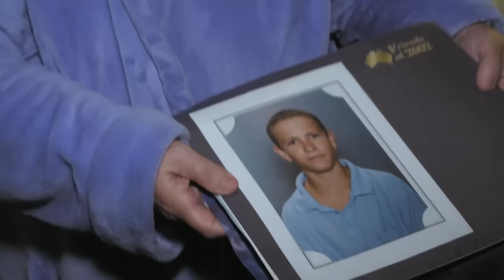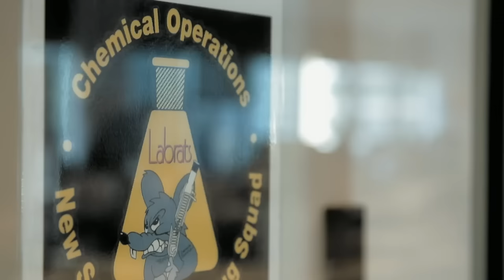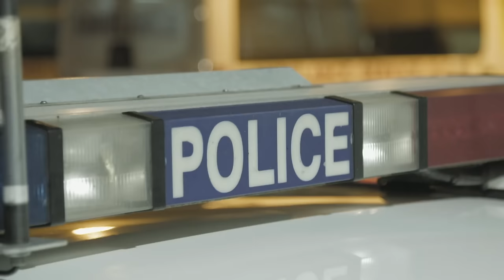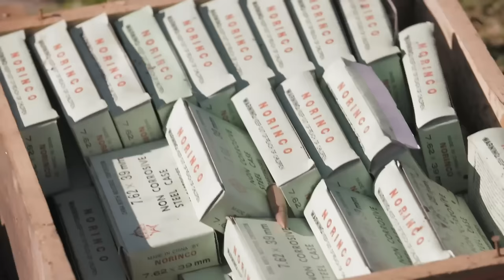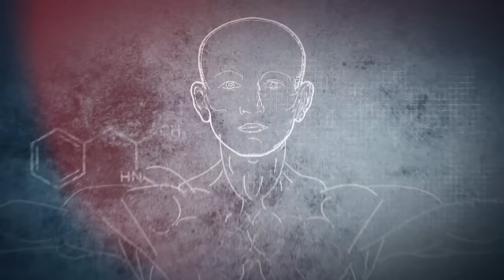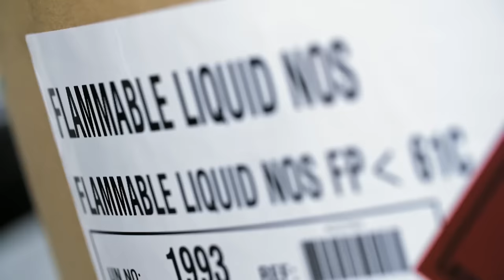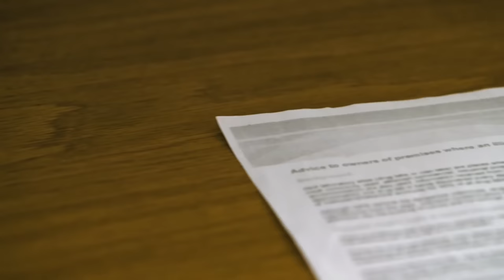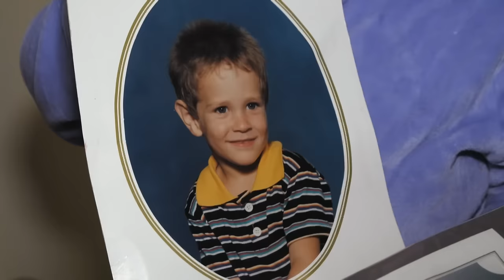Cleaning Up After Meth: The Toxic Truth They Don't Want You to Know | Ice Wars | Documentary Central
We hear from former ice users tell us their stories of how they became addicted including Aaron, a regular ice user who suffers from schizophrenia. We ride along with NSW Police as they raid a clandestine lab unknowingly located in a homeowner's granny flat. But after a drug lab has been dismantled, who is responsible for cleaning up the toxic residue left behind?

This provocative series takes us to the frontline of Australia’s drug war on the drug known as Ice. Through unprecedented access, we follow the stories of Meth lab busts, front line importation arrests at the docks with Task Force Polaris, decontamination of suburbs by the cleanup crews, forensic teams tracing precursors and toxicologists investigating human impact from passive Meth cooking.